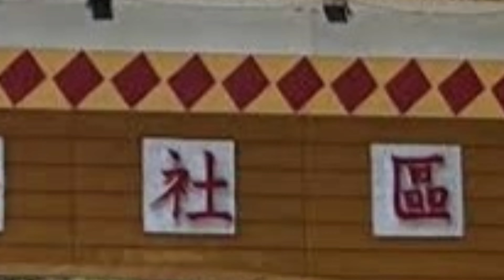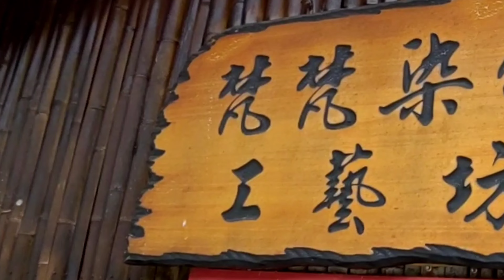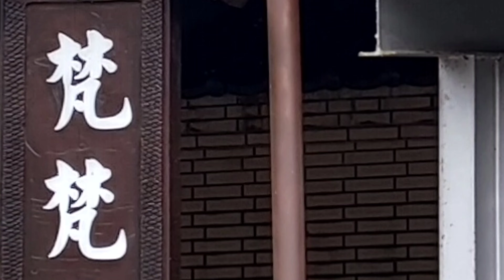芃芃野溪溫泉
位於宜蘭縣大同鄉英士村
芃芃溪溪畔